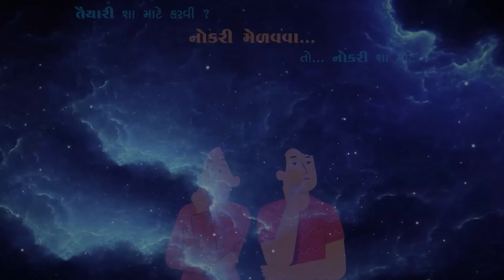પોલીસ ભરતી માટે ઊંચાઈ માપવા દેશી જુગાડ | ANGEL ACADEMY BY 'SAMRAT' SAMAT GADHAVI